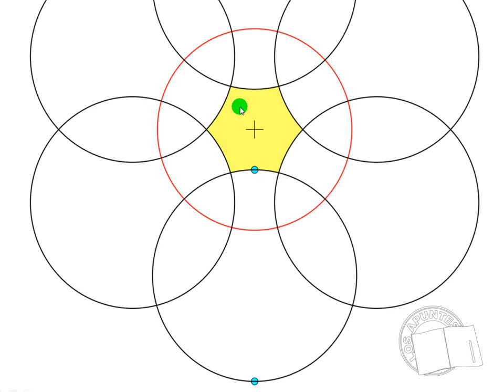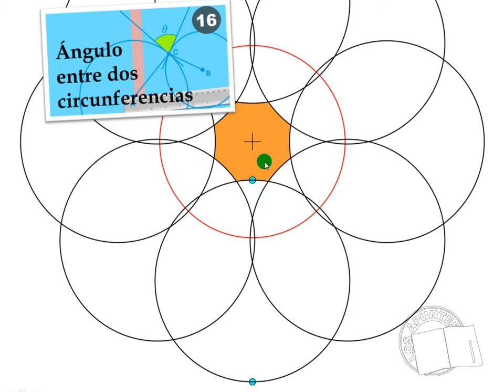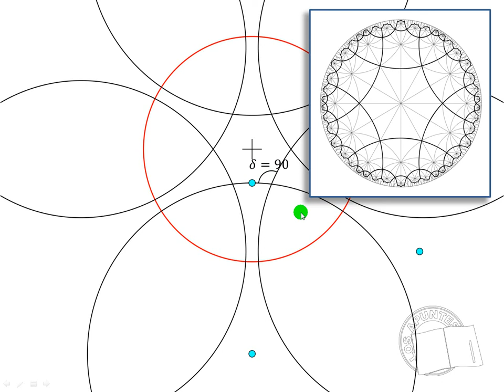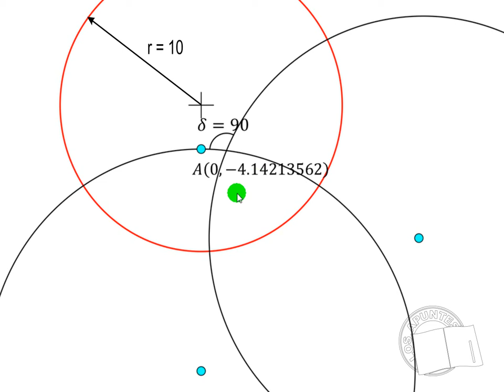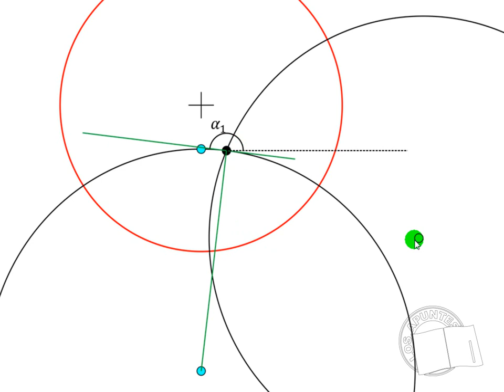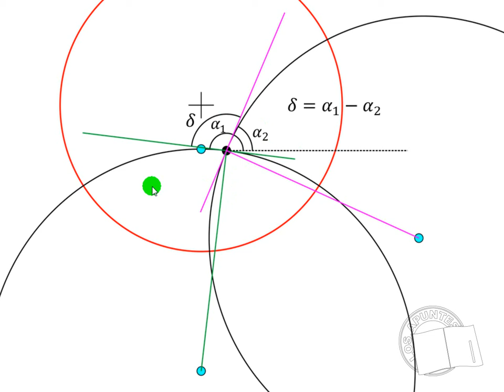Inicio de un teselado hiperbólico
El éxito de una teselación hiperbólica depende de un solo punto.